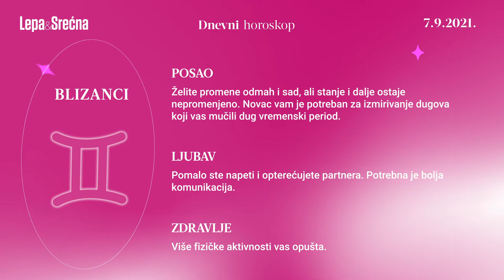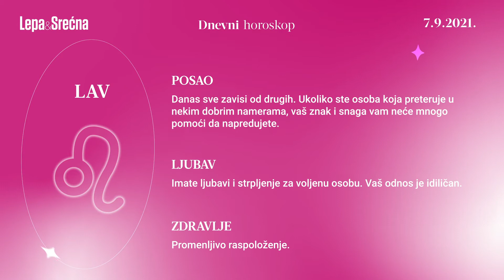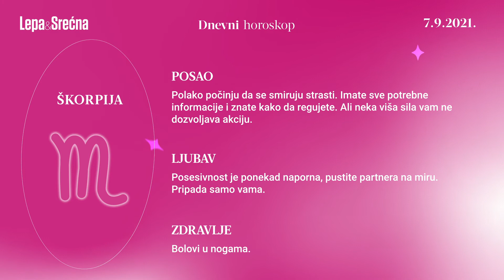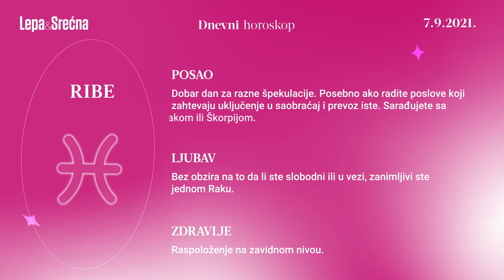Dnevni horoskop za 07.09.2021. | Lepa i srećna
Dnevni današnji horoskop za 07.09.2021. Postavite pitanja u komentarima, u vezi sa vašim horoskopskim znakom. Za još saveta u vezi sa astrologijom i numerologijom, tumačenje horoskopskih znakova, izradu natalne karte, posetite YouTube kanal Astrolog Darka Cvetković

OVAN
POSAO: Snažni ste, osećaj borbenosti je danas izražen u vama, sigurni ste u svoj stvaralački put kojim idete. Ponakad stanite malo da bi drugi mogli da vas isprate.
LJUBAV: Malo ste opterećenje za partnera sa naglim promenama raspoloženja. Imajte razmevanja.
ZDRAVLJE: Izrazit optimizam.
BIK
POSAO: Uticaj okoline. Od jedne osobe možete imati i koristi. Verovatno je neko ko je rođen u znaku Lava.
LJUBAV: Izlivi strasti prema voljenoj osobi biće veliko iznenađenje za partnera. Uživaćete u ljubavi.
ZDRAVLJE: Budite okrenuti vašem zdravlju. Posebno ako imate probleme sa grlom ili sinusima.
BLIZANCI
POSAO: Želite promene odmah i sad, ali stanje i dalje ostaje nepromenjeno. Novac vam je potreban za izmirivanje dugova koji vas mučili dug vremenski period.
LJUBAV: Pomalo ste napeti i opterećujete partnera. Potrebna je bolja komunikacija.
ZDRAVLJE: Više fizičke aktivnosti vas opušta.
RAK
POSAO:  Novac vam dolazi iz poznatih i nepoznatih izvora. Nije potrebno da se opterećujete njegovim dolaskom. Uživajte u zaradama.
LJUBAV: Emotivna zatvorenost za koju partner počinje da gubi strpljenje. Otvorite mu se.
ZDRAVLJE: Obratite pažnju na količinu tečnosti koje unosite u organizam.
LAV
POSAO: Danas sve zavisi od drugih. Ukoliko ste osoba koja preteruje u nekim dobrim namerama, vaš znak i snaga vam neće mnogo pomoći da napredujete.
LJUBAV: Imate ljubavi i strpljenje za voljenu osobu. Vaš odnos je idiličan.
ZDRAVLJE: Promenljivo raspoloženje.
DEVICA
POSAO: Obazrivi ste, realni, brinete za druge da li će usepšno završiti zadatke. Niste previše emotivni niti dinamični.
LJUBAV: Previše analize dovodi do toga da partner oseća da ste mu nedostižni. Prijatelji takođe osećaju da su inferiorni.
ZDRAVLJE: Odmorite se dobro. Previše ste napeti.
VAGA
POSAO: Vodite se samopouzdanjem. Nema prepreka za vas. Problemi su na dobrom putu rešavanja.
LJUBAV: Ljubomora koja je prisutna kod partnera počinje da vam smeta.
ZDRAVLJE:  Čitajte. Opustiće vas.
ŠKORPIJA
POSAO: Polako počinju da se smiruju strasti. Imate sve potrebne informacije i znate kako da regujete. Ali neka viša sila vam ne dozvoljava akciju.
LJUBAV: Posesivnost je ponekad naporna, pustite partnera na miru. Pripada samo vama.
ZDRAVLJE: Bolovi u nogama.
STRELAC
POSAO: Optimista ste i svakom pružate ruku. Radoznalost vam služi za dobijanje bitnih informacija.
LJUBAV: Uživate u društvu prijatelja. Malo odabrano društvo i više vam ništa nije potrebno
ZDRAVLJE: Kad je duh zdrav i telo je.
JARAC
POSAO: Polako počinju da se kristalizuju stvari. Imate sve karte na stolu i sad znate ko vam je sve vreme podmetao nogu.
LJUBAV: Sumnjičavost se uvukla u vašu vezu. Zašto ste to dozvolili?
ZDRAVLJE: Bolovi, možda od artritisa.
VODOLIJA
POSAO: Uvek ste uspešni jer vi ste sve samo niste mediokritet. Vaše sposobnosti su iznad svih. Teško vas je dostići.
LJUBAV: Jedan Jarac želi vaše društvo i ljubav. Pružite mu to zadovoljstvo, iznenadiće vas prijatno.
ZDRAVLJE: Problem sa ishranom.
RIBE
POSAO: Dobar  dan za razne špekulacije. Posebno ako radite poslove koji zahtevaju uključenje u saobraćaj i prevoz iste. Sarađujete sa Rakom ili Škorpijom.
LJUBAV: Bez obzira na to da li ste slobodni ili u vezi, zanimljivi ste jednom Raku.
ZDRAVLJE: Raspoloženje na zavidnom nivou.